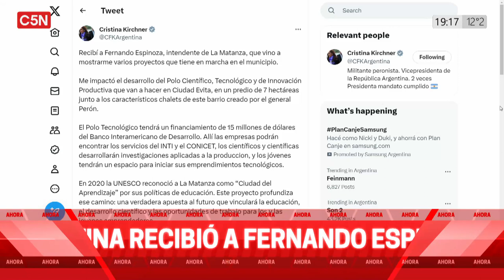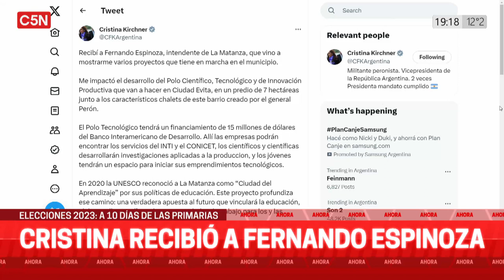A DÍAS de las PASO, CRISTINA KIRCHNER se reunió con FERNANDO ESPINOZA en el SENADO